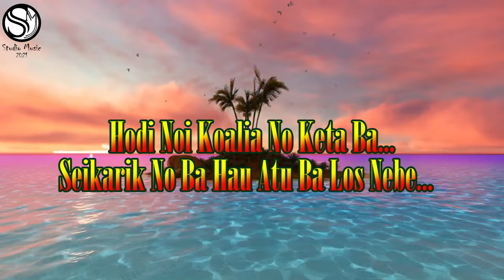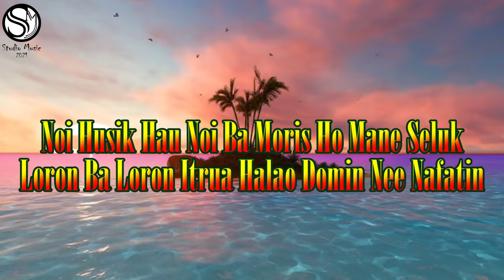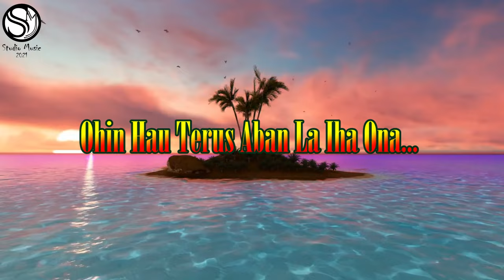Musik Loron Ba Loron (Lirik) Timor Leste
Loron Ba Loron
Timor Leste

Penyanyi : Acau Malayroz